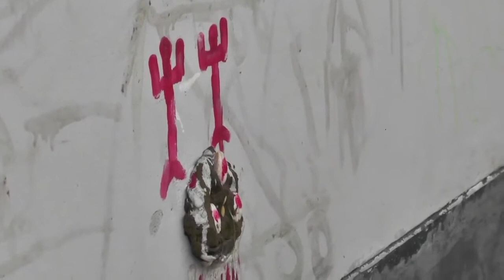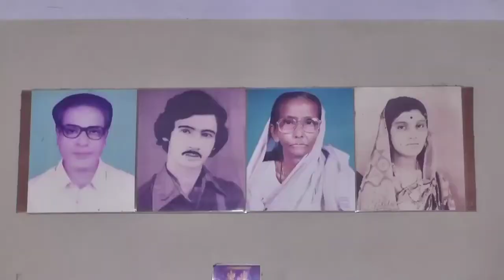Traditional Hindu Wedding | Love Story | Bengali Wedding Full Video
Debashis and Shompa’s ( Puku’s Mom) most awaited wedding video is here, it’s a full length video. It is a traditional hindu wedding ceremony. It is one of the best wedding full length videos. The marriage ceremony held on 2 July, 2020.

Its about "Debu Weds Shompa"  :)

Musician: LiQWYD

Musician: LiQWYD

Musician: LiQWYD

Musician: LiQWYD

Musician: LiQWYD

Musician: LiQWYD

Musician: LiQWYD

Musician: LiQWYD

*The Original Copyright ( s ) is ( are ) Solely Owned By The Companies / Original - Artist ( s ) / Record Label ( s ) .All The Contents Are Intended To Showcase Creativity Of The Artists Involved And are Strictly done for Promotional purpose . *